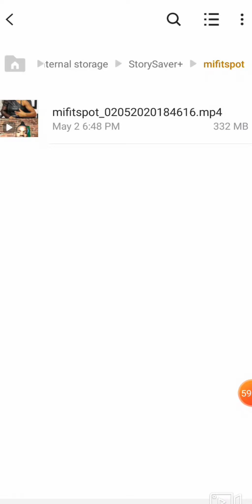Live, Laugh and Exercise | Episode 2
SHOW OVERVIEW
Hosted by Michaela, Live, Laugh and Exercise features a grown and sexy conversation about everything
 from fitness to relationships and
 everything in between. The show airs live, Friday nights at 8:30pm. So bring a friend,
 bring a sip and bring all your fun and
invasive questions and comments.

EPISODE 2
Episode 1 features Everett Shipmon, who is an accomplished personal trainer and comrad of Michaela's. With the help of Instagram viewers, Michaela and Everett have a candid back and forth about subjects like:

1. Would you ever knowingly date an exotic dancer? Why or why not?
2. Is variety in your workouts necessary or over-rated?
3. What are the motivations, ideas, situations, concepts and experiencesthat fuel your entrepreneurial spirit.

I want to feature your questions, comments and talking points on the next show.

Follow Michaela on Instagram and Facebook: @mifitspot